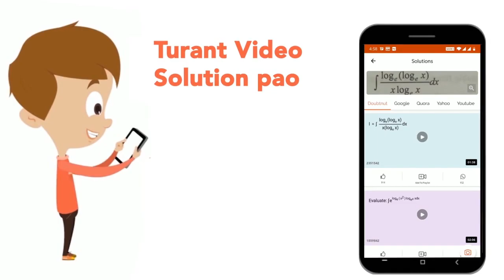Let tanx-tan^2x gt0\nand |2sinx|lt1\n. Then the intersection of which of the following two sets ...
Let tanx-tan^2x gt0\nand |2sinx|lt1\n. Then the intersection of which of the following two sets satisfies\nboth the inequalities?\nx gt npi,n inZ\n (b) x gt npi-pi/6,n inZ\n\nxltnpi-pi/4,n inZ\n (d) xltnpi+pi/6,n inZ
Class: 11
Subject: MATHS
Chapter: TRIGONOMETRIC FUNCTIONS
Board:IIT JEE

👉 Have Any Query? Ask Us.